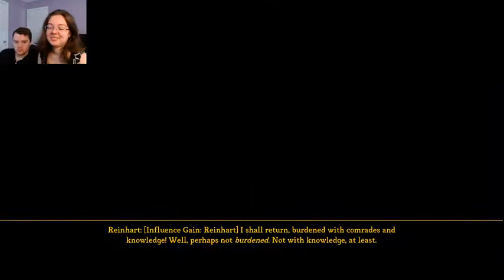To the Old Chapterhouse We Go! | Dungeon Siege III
Back for round 3 of Dungeon Siege III! ...So, to answer the question posted in the second livestream, the answer is NO. Those two quests don't seem to have made much of a difference. Maybe we just need to get better at dodging. That's seemed to have helped... and you know- Gear Upgrades.

Here's our question to you: Will Jeyne Kassynder be the final boss, or is there some other looming threat/force in the background that will be left to tackle after? There will be more to come each Saturday at 6:00 pm EST / 3:00 pm PST.